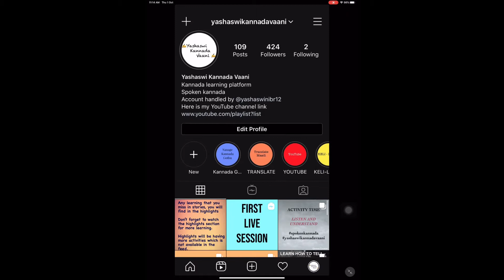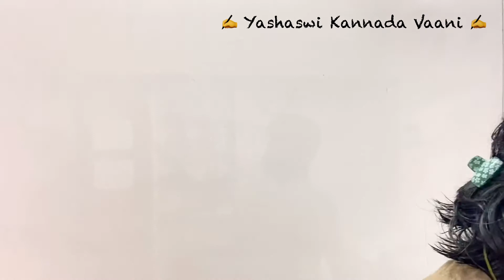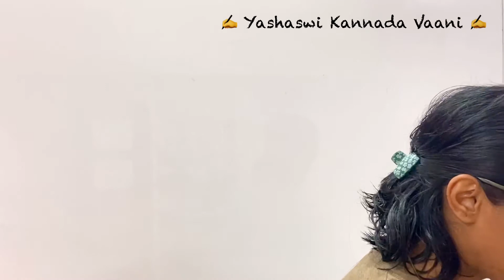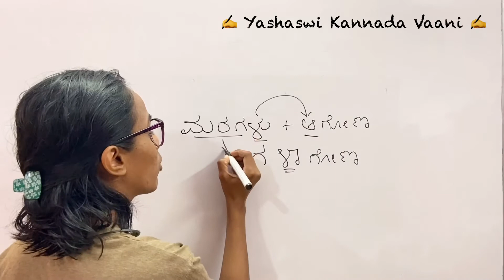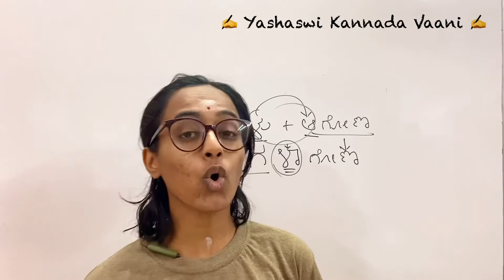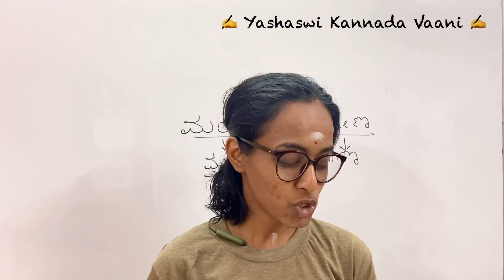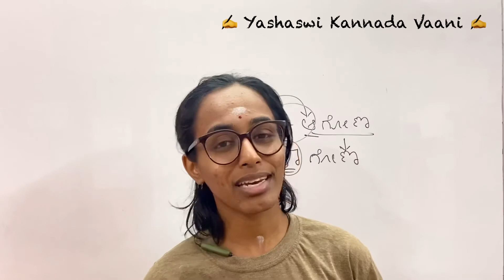CBSE 4th std -ಸಾವಿರ ಕಂಬಗಳಾಗೋಣ - Savira Kambagalaagona - EXERCISE EXPLAINED IN ENGLISH Kali Kannada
CBSE 4th std  -ಸಾವಿರ ಕಂಬಗಳಾಗೋಣ - Savira Kambagalaagona - EXERCISE EXPLAINED IN ENGLISH - ಕಲಿ ಕನ್ನಡ Kali Kannada

Here I’m explaining all the exercises & Activities in English so it will be easy for you all to understand and answer on your own.
I request to all my dear students to try to answer now.
Only if you practice you can learn easily and quickly.

If you have any doubt or query regrading the lesson please drop a message in comment section or write E-mail to